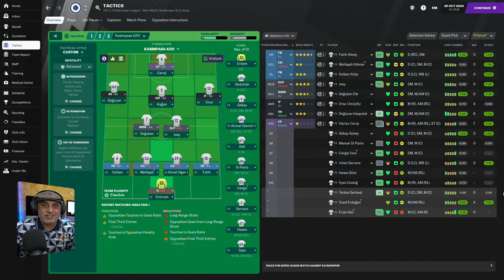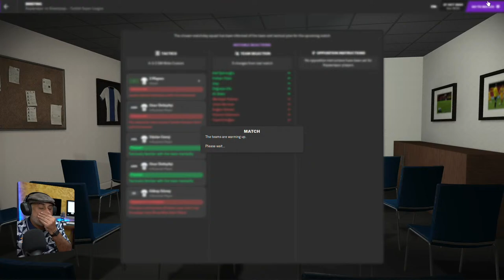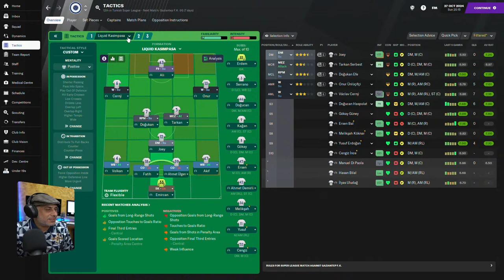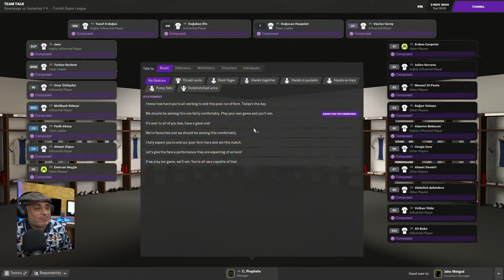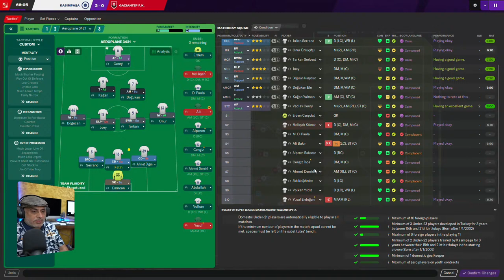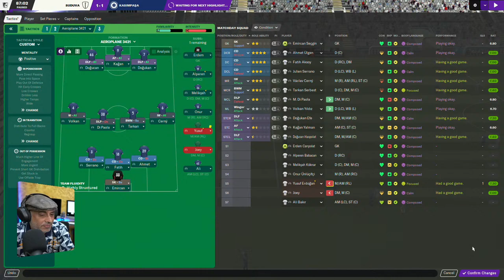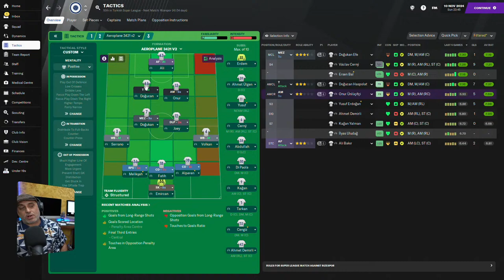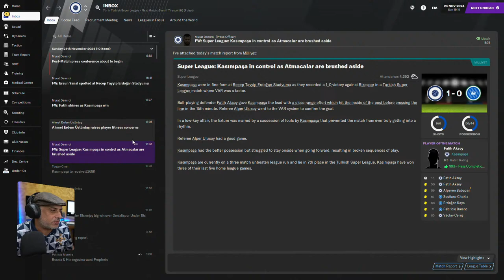**LIVE** Kasimpasa Ep 6 Weird man JourneyMan Save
Football Manager 2021 Livestream from Daljit (Bustthenet)

Episode 6 of the Weird Man Journeyman Save. Its the Ernest Happel Challenge.